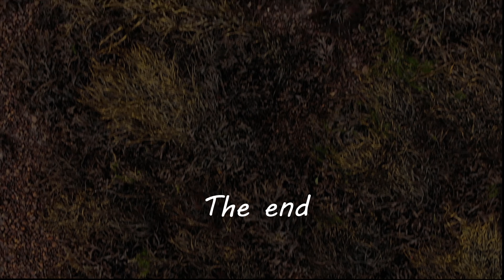Scotland drone 4K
Preview of some longer videos to come. Ardnamurchan peninsular,  Loch Sunart,  Glen Coe, Glenfinnan and area. Featuring Jacobite 'Harry Potter Hogwarts Express'. Filmed with DJI Mavic Air.